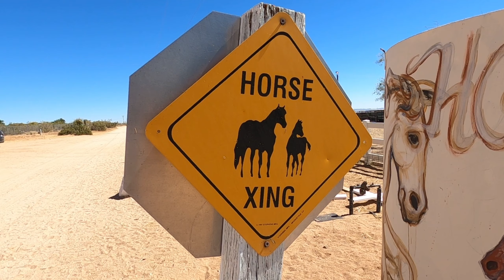Horse Rescue In The Hi-Desert "The White Rock Horse Rescue"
This week I wanted to showcase a wonderful place full of carrying and very giving people. The "White Rock Horse Rescue" is an organization that takes in horses that have been abandoned or abused and they try and find them new owners committed to providing them with a loving, caring environment. Their extended mission to provide un-adoptable horses a natural setting in which to live during their remaining days and to introduce various groups of people to the fascinating culture of the horse.
This ranch is truly one of the most amazing places in the desert. The ranch is completly run entirely by volunteers and is sustained on donations . Donations can be money, feed, or just donating some time if you have it to come care for these beautiful creatures.